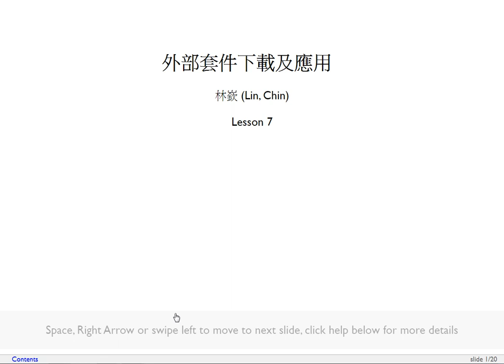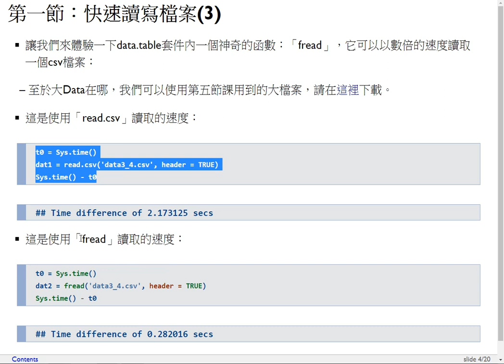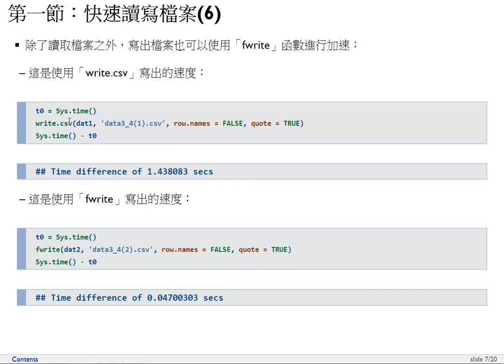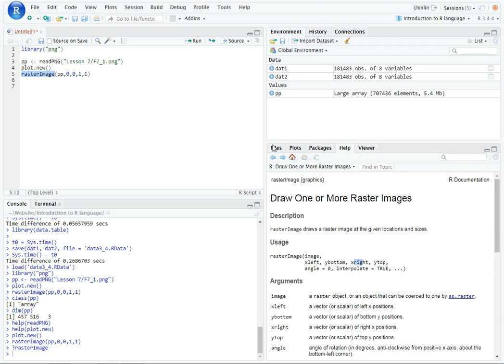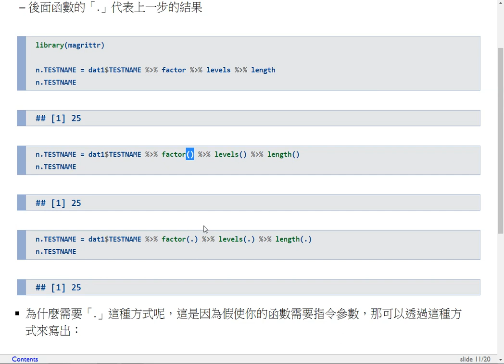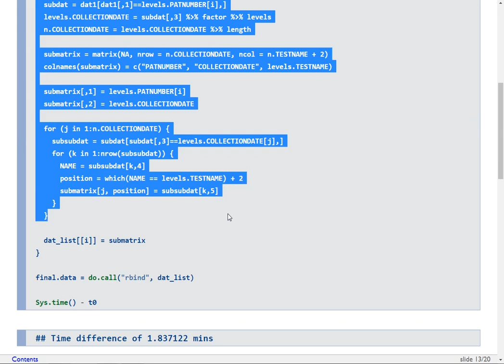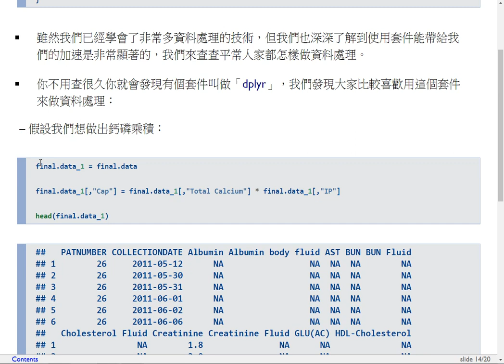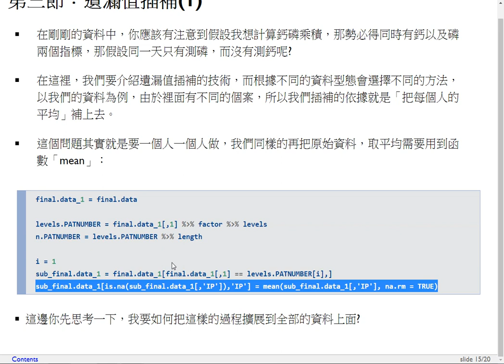R語言程式設計導論-第七課 外部套件下載及應用